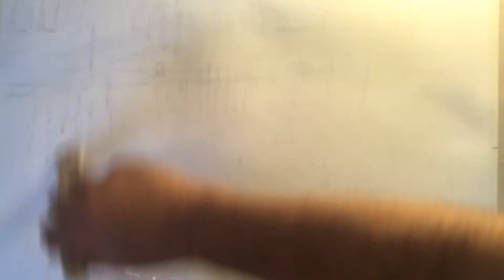shenzhen rail station water color street scene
commuters traveling through the train station at Shenzhen, China